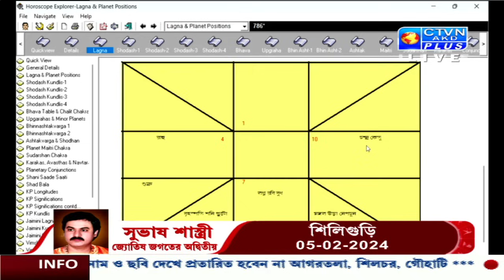SUBHAS SASTRI | ASTROLOGY | CTVN | 13_01_2024 - 03:00 PM